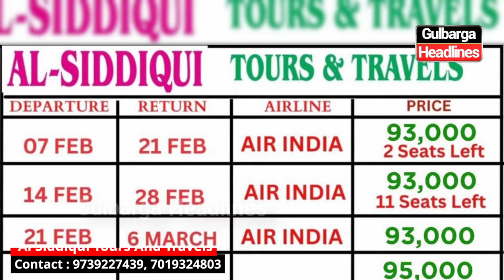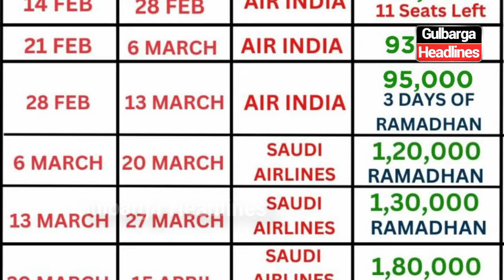Ramzan Spl Umrah Package By Al Siddiqui Tours And Travels In Gulbarga Contact: 9739227439/7019324803